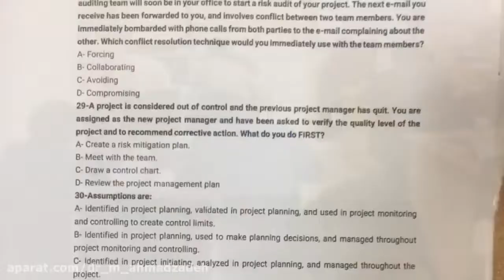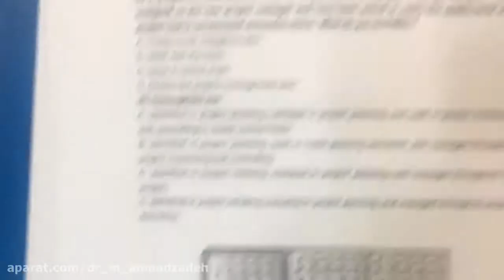کارگاه جامع مدیریت پروژه براساس استاندارد PMBOK V62017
کارگاه جامع مدیریت پروژه براساس استاندارد (PMBOK-V6(2017، توسط دکتر محمد احمدزاده در مرداد 1397 و در مدت 56 ساعت در تهران و با اهداف زیر برگزار گردید: شناخت استاندارد جدید مدیریت پروژه (PMBOK-6)، آشنائی با فرایندهای 5 گانه و حوزه های ده گانه مدیریت پروژه، آشنائی با فرم ها و نمونه هاب عملی در قالب برگزاری کارگاه های عملی. اطلاع از سایر ویدئوها و دوره های دکتر احمدزاده